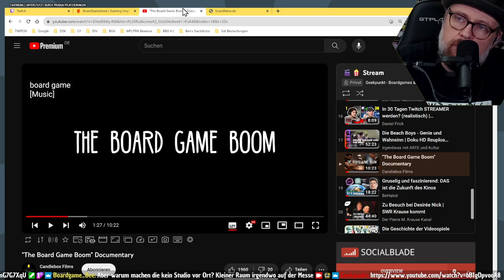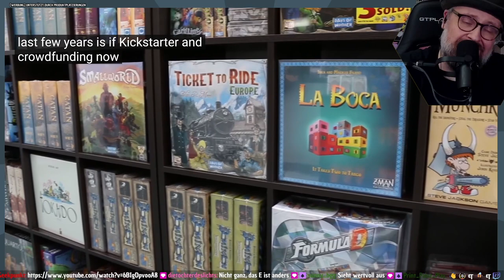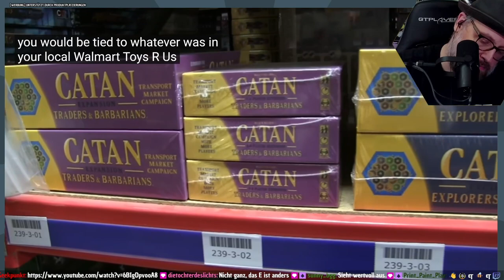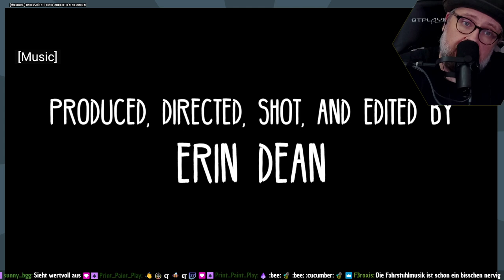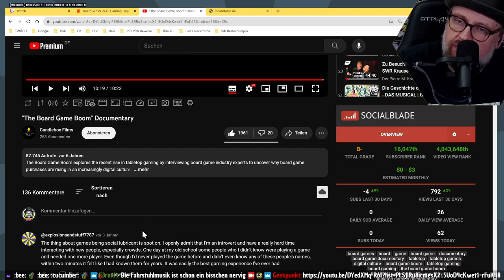💣 Board Game Boom - Lass gucken!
Spontane Reaction auf Twitch am 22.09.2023
Wir schauen "The Board Game Boom" Documentary

✓Spieletastisch
Keine Extrakosten für dich, kleine Provision für mich:

✓Kapplex
Nutze den Code "Geekpunkt".

✓Crime Letters
Mit dem Code "Geekpunkt10" erhältst du 10% Ermäßigung:

✓Audible
Schnapp dir jetzt deinen kostenfreien Hörbuch-Probemonat:

ℹ︎ Dieses Video dient der Unterhaltung und Information.
Die Urheberrechte aller verwendeten Materialien, wie Videos, Musik, Bilder, Links und Marken sind Eigentum der jeweiligen Urheber. Ich erhebe keinen Anspruch an diesen Inhalten.

ℹ︎  Beste 🅆🄴🅁🄱🅄🄽🄶 bisher!
Alle meine Shows sind grundsätzlich unterstützt durch Community-Support & Kooperationspartner. Ohne Tisch unspielbar